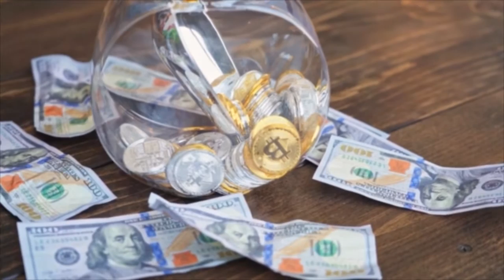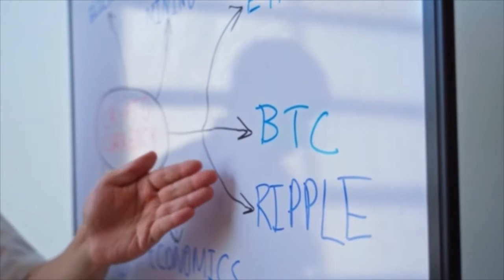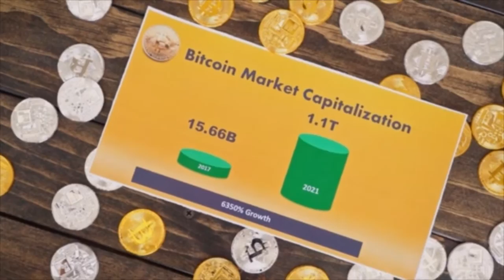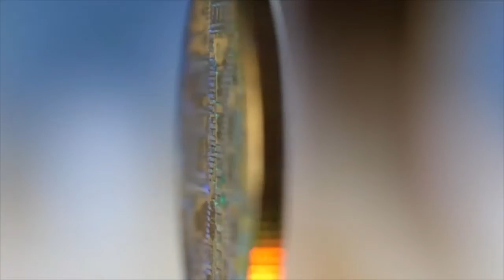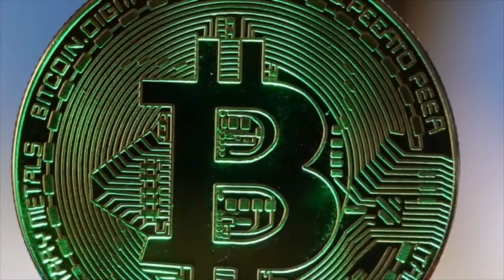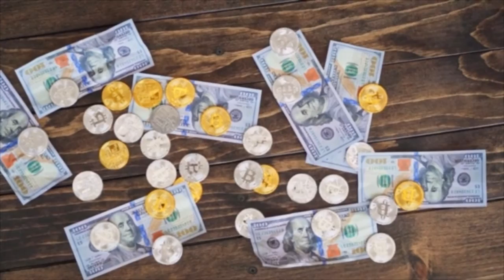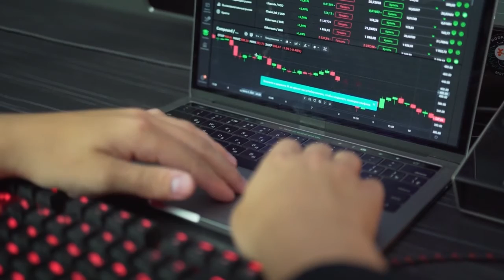CARDANO Is Coming To $50 WHY IS HERE? (Cardano News Today & Cardano Price Prediction)